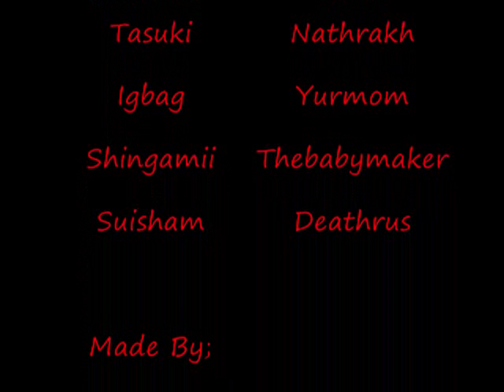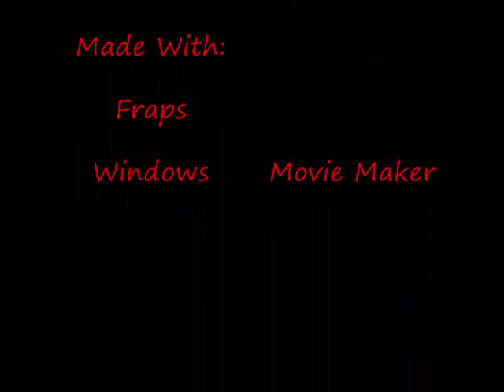Furious Bakery XT-002 10 Man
The Furious Bakery's first XT kill! Enjoy